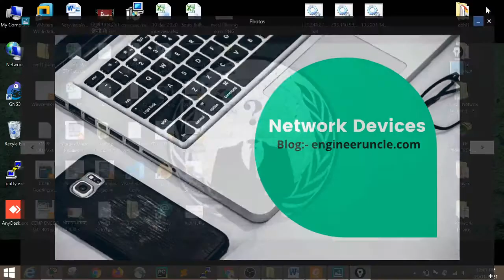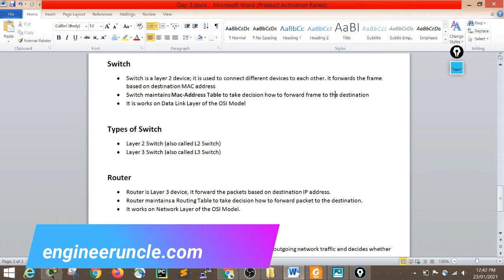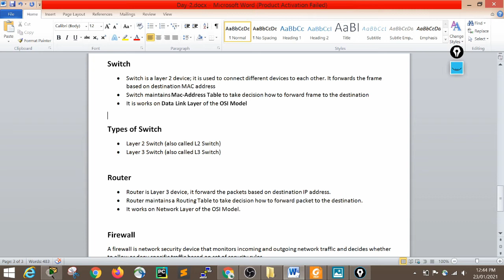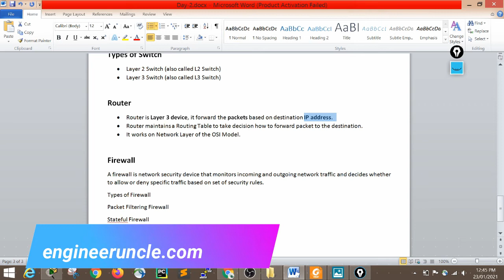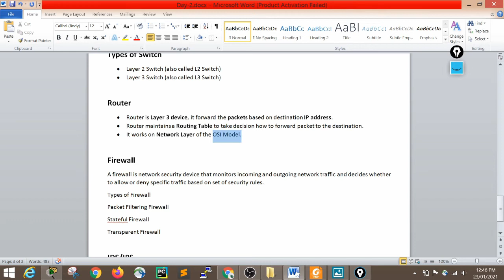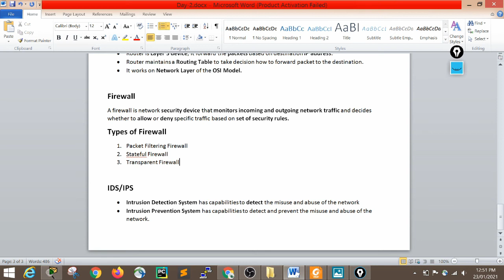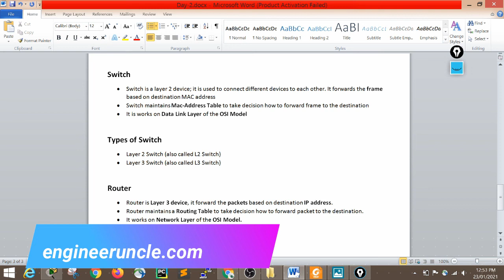CCNA 200-301 Network Devices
In this video you will learn different types of devices used in NETWORKING

Network Devices

Switch
*  Switch is a layer 2 device; it is used to connect different devices to each other. It forwards the frame based on destination MAC address
* Switch maintains Mac-Address Table to take decision how to forward frame to the destination
* It is works on Data Link Layer of the OSI Model

Types of Switch

* Layer 2 Switch (also called L2 Switch)
* Layer 3 Switch (also called L3 Switch)

Router

* Router is Layer 3 device, it forward the packets based on destination IP address.
* Router maintains a Routing Table to take decision how to forward packet to the destination.
* It works on Network Layer of the OSI Model.

Firewall

A firewall is network security device that monitors incoming and outgoing network traffic and decides whether to allow or

deny specific traffic based on set of security rules.
Types of Firewall
1. Packet Filtering Firewall
2. Stateful Firewall
3. Transparent Firewall

IDS/IPS
* Intrusion Detection System has capabilities to detect the misuse and abuse of the network
* Intrusion Prevention System has capabilities to detect and prevent the misuse and abuse of the network.

We also provide Computer Basic Training Course, CCNA , Windows Server 2016 Administration on, Web Designing Online Classes

* CCNA Fees: 2999 /- (Duration 3 Months)
* Windows Server 2016 Administration Fees: 3999 /- (Duration 3 Months)
* Web Designing Fees: 2999/- (Duration 2 Months)
* Computer Basic Training Course Fees: 1499 (Duration 3 Months)